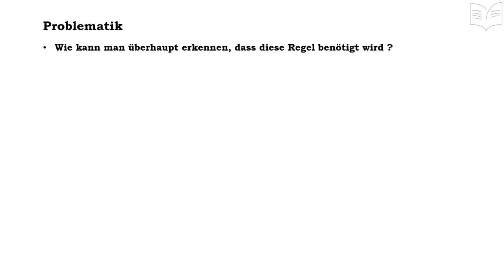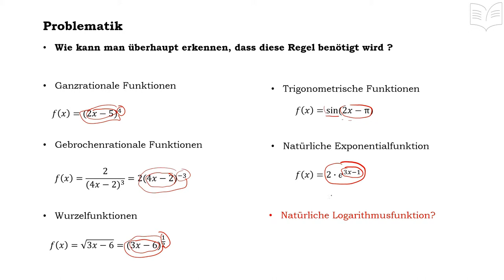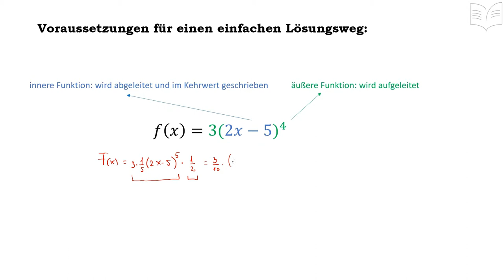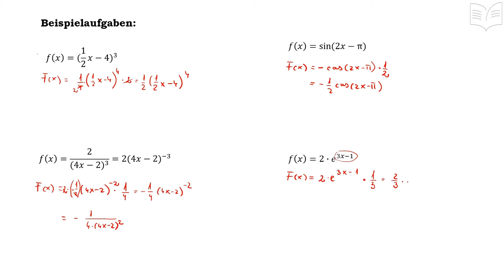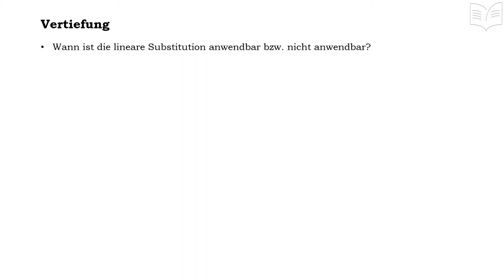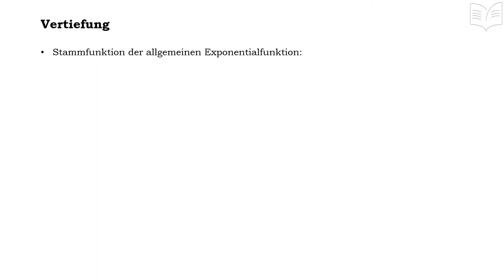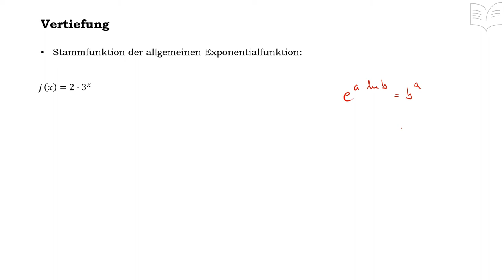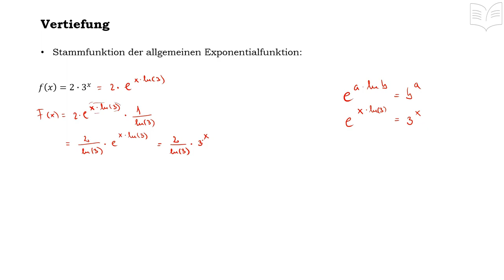Stammfunktion bilden - verkettete Funktion - durch lineare Substitution - Aufleiten